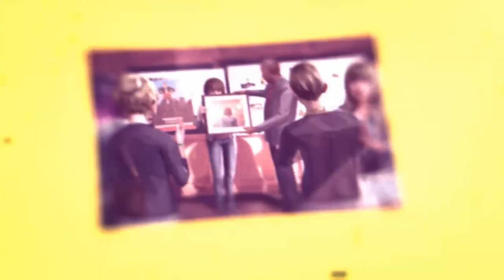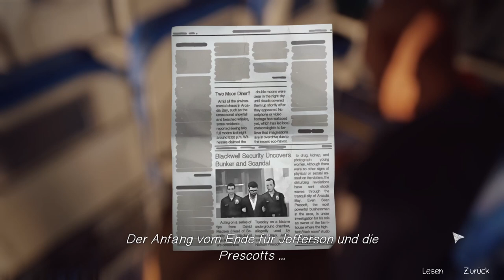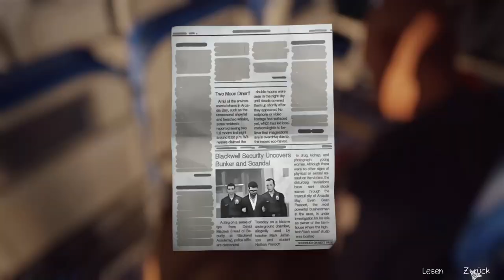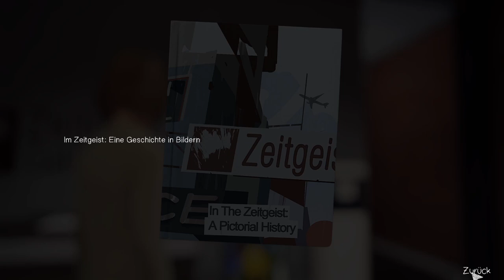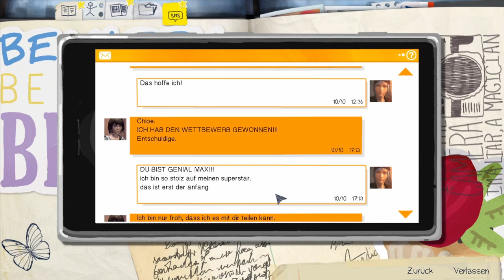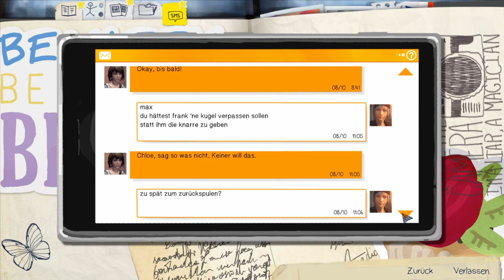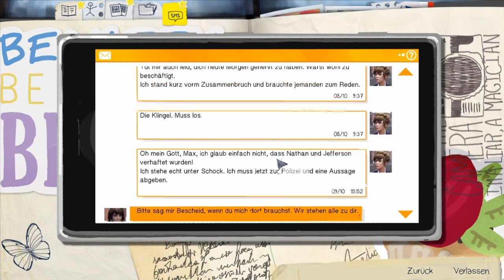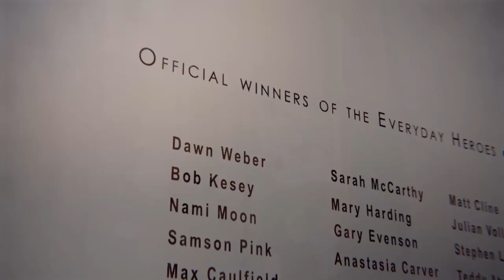LIFE IS STRANGE #29 * Träume, die in Erfüllung gehen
Life is Strange Part 29 Träume, die in Erfüllung gehen